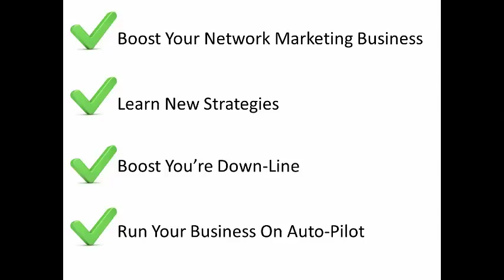^$ 97 Powerpoint trec^